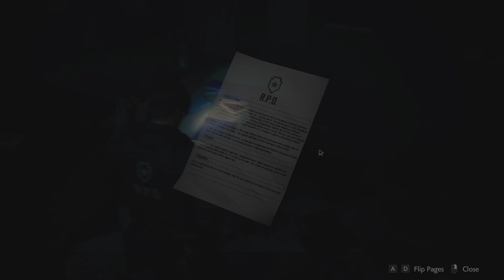RESIDENT EVIL 2 REMAKE Gameplay Walkthrough Ep. 1 FULL GAME Claire & Leon Story - No Commentary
Hey guys, Today i am going to play "Resident Evil 2" and in this game we are going to experience horror. So take a pillow and let's start the game.

And don't worry this is Ep 1 Ep 2 is coming.

Resident Evil 2 is a 1998 survival horror video game developed and published by Capcom for the PlayStation. The player controls Leon S. Kennedy and Claire Redfield, who must escape Raccoon City after its citizens are transformed into zombies by a biological weapon two months after the events of the original Resident Evil. The gameplay focuses on exploration, puzzles, and combat; the main difference from its predecessor are the branching paths, with each player character having unique storylines, partners and obstacles.